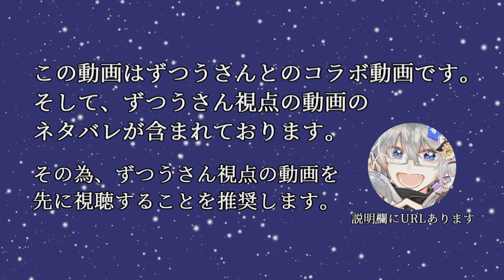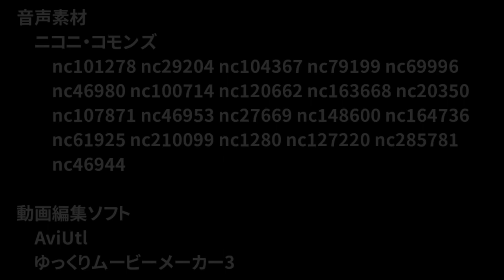【ゆっくり実況】ラッキー？テルのポケットモンスター BDSP VSずつうさん【コラボ実況】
ずつうさんに幸運の座を賭けた勝負を挑みました。※こちらの動画はずつうさんとのバトルの2戦目の内容です。1戦目からの視聴を推奨すると共にそちらはずつうさん視点でお楽しみください。

本動画では表示フォントに以下のものを使用しています

FONTS PROJECT

・作者名 マルセ
・サイト名 よく飛ばない鳥

本動画は東方Projectの二次創作です